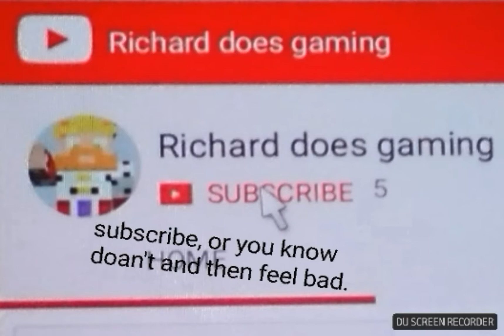Monster legend (14)